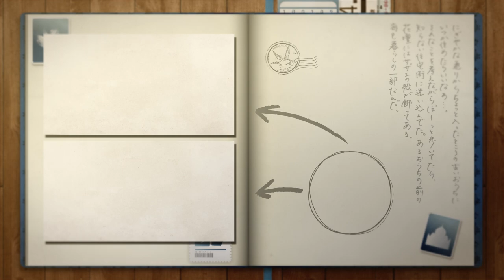Japan Travel Hiroshima - Itsukushima Shinto Shrine -